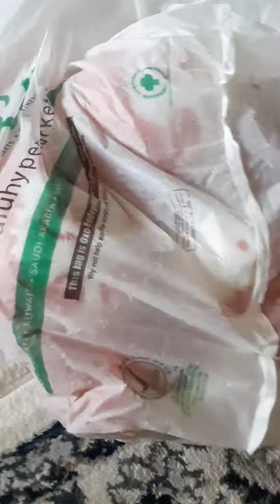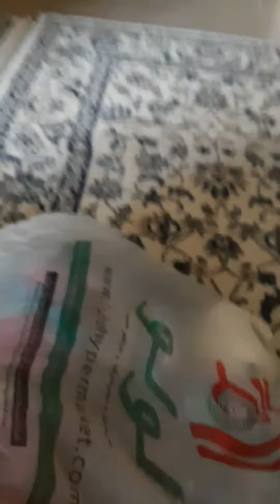The kidnapper part 1